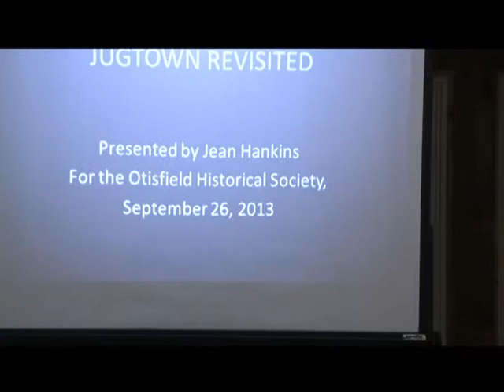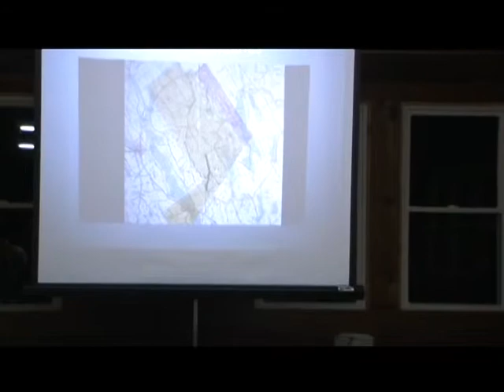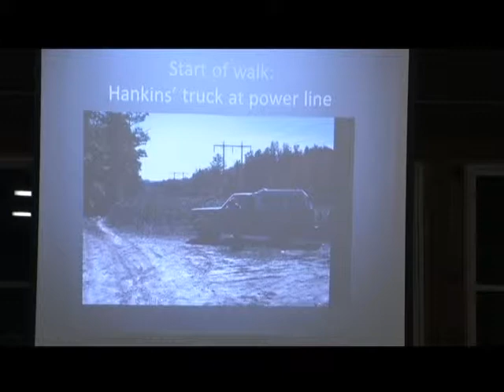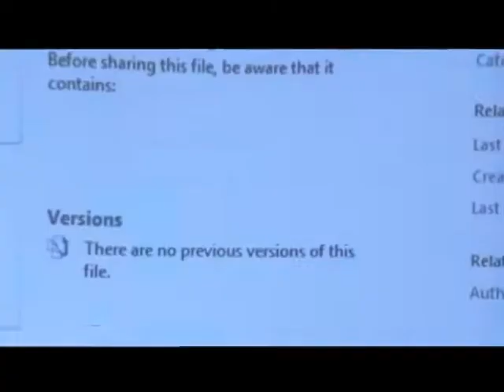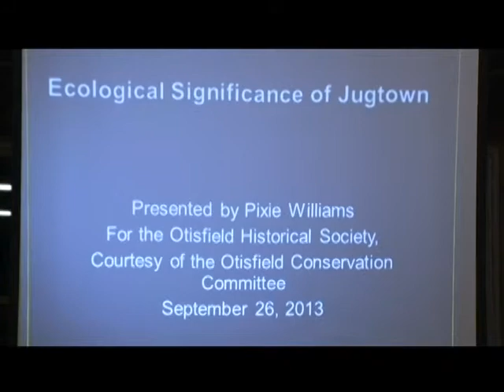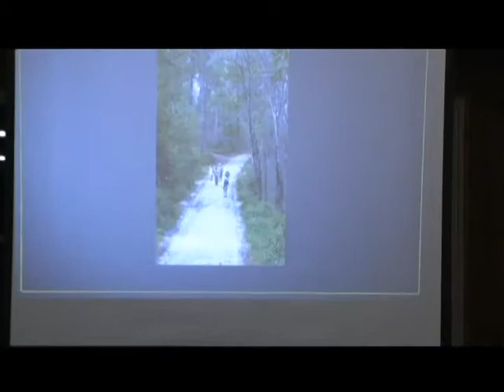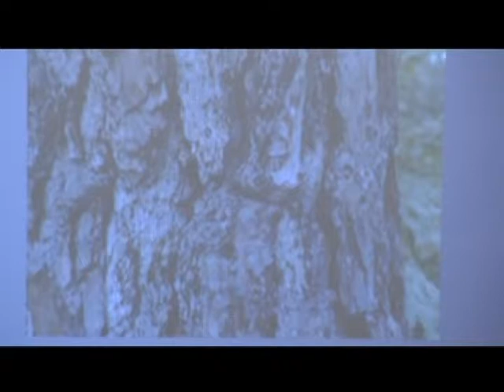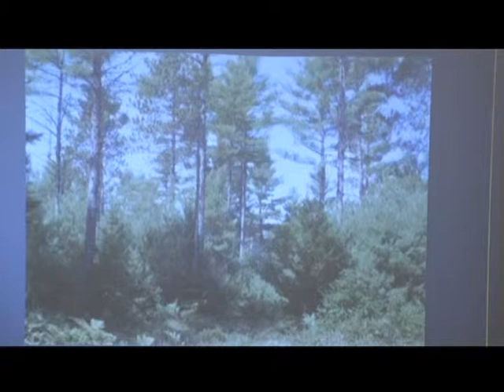Program: Jugtown Revisited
A program detailing the history of Jugtown, one of Otisfield's many villages